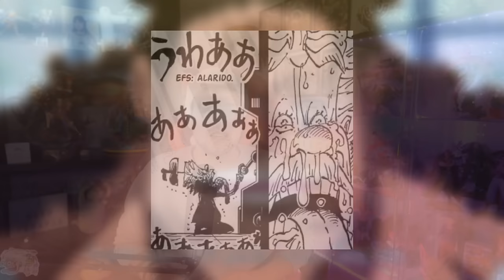ONE PIECE 1102 - UNA OBRA MAESTRA, QUE TE ROMPE EL ALMA: ONE PIECE